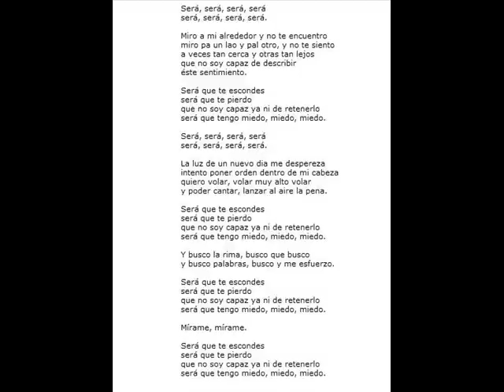Chambao - Será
Canción del grupo Chambao de su nuevo disco "Con otro aire"